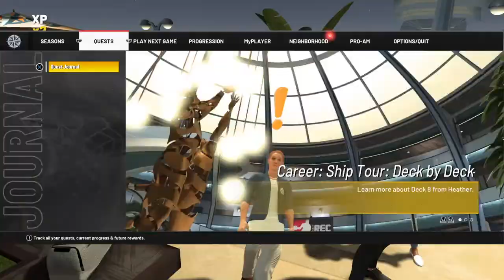NBA 2K22_20210919204936